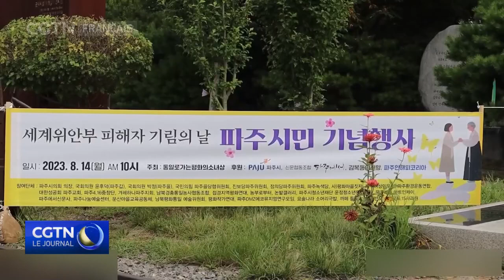Des activités commémoratives organisées au Musée historique du 18 septembre en Chine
Mardi marque le 78e anniversaire de la reddition inconditionnelle du Japon lors de la Seconde Guerre mondiale. Des activités ont lieu en Chine le 15 août de chaque année, pour rendre hommage aux victimes et chérir la paix durement acquise.